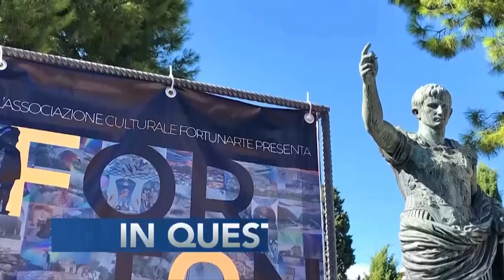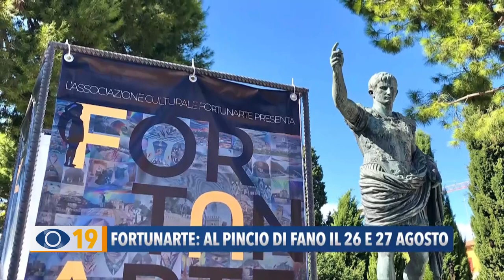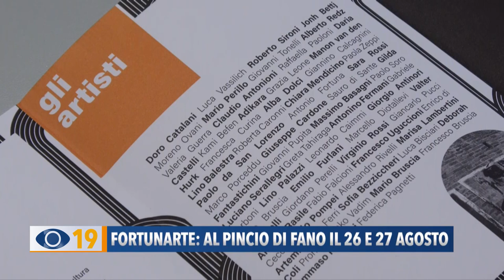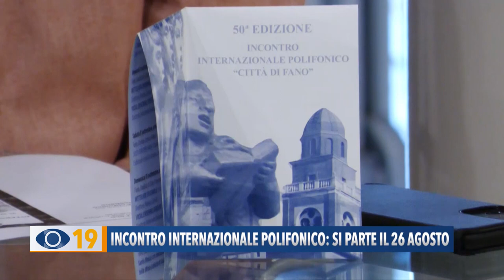Occhio alla Notizia 23 agosto 2023